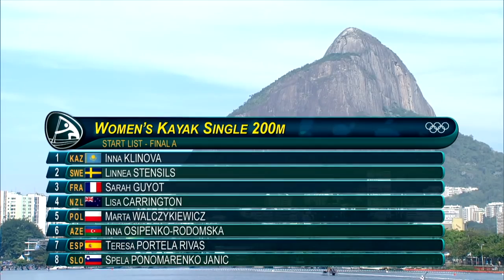Linnea Stensils, om Stockholms Idrottsgymnasium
Linnea Stensils, kanot OS-final K1 200, OS i Rio 2016 berättar om sin tid på Idrottsgymnasiet.